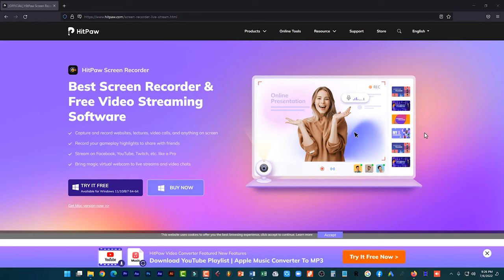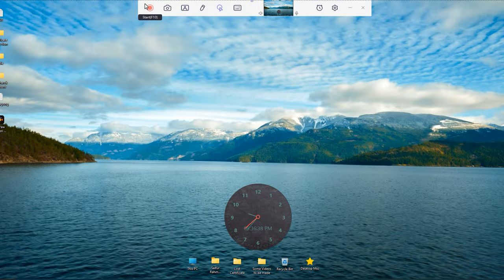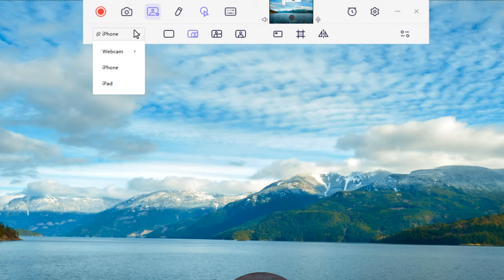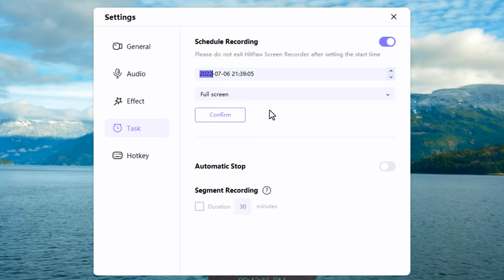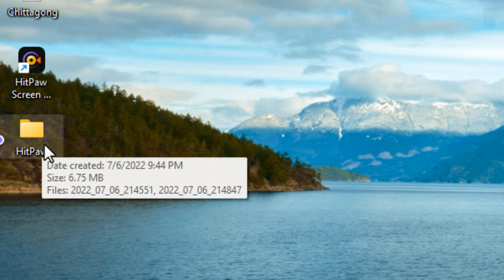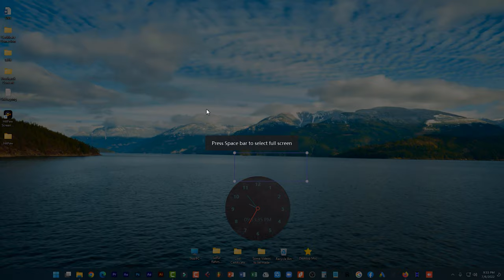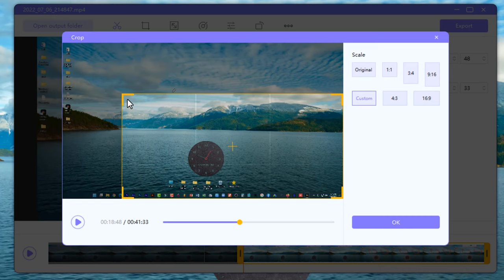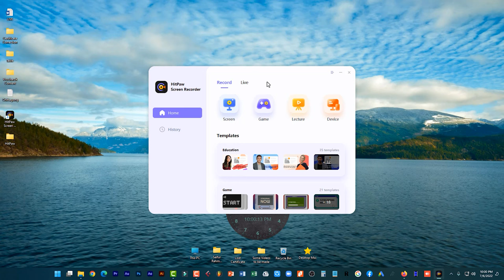How to Record Your Computer Screen for Professional YouTube Videos | HitPaw Screen Recorder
HitPaw Screen Recorder - Beyond a Screen Recorder: Record, Stream & Share. It can not only work as a powerful screen video recorder, but also as a live streaming software and virtual camera for video meeting. To stand your videos, live streaming, or presentations out, this good screen recorder offers free templates, virtual backgrounds, stickers, and texts.